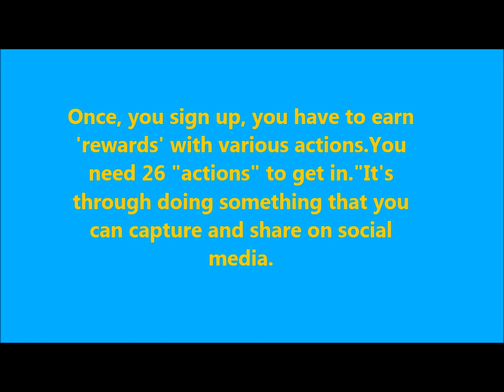Get FREE Coldplay Mumbai Concert Tickets 2016